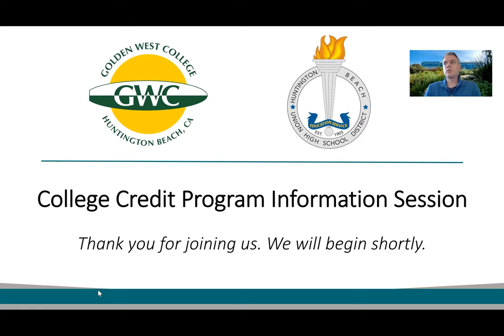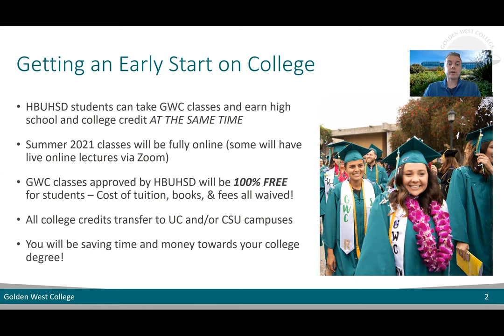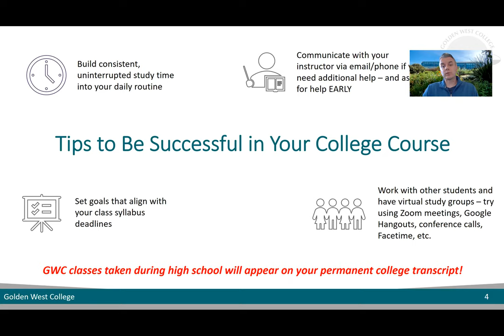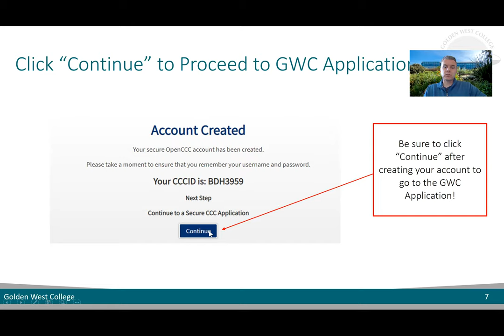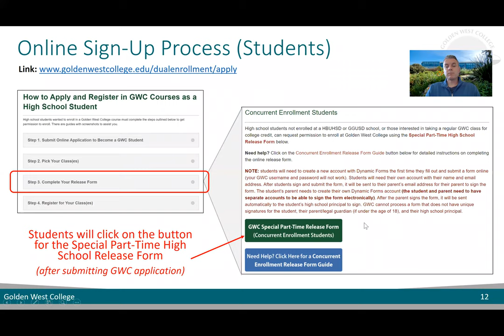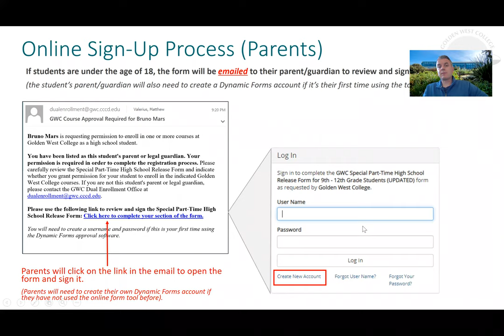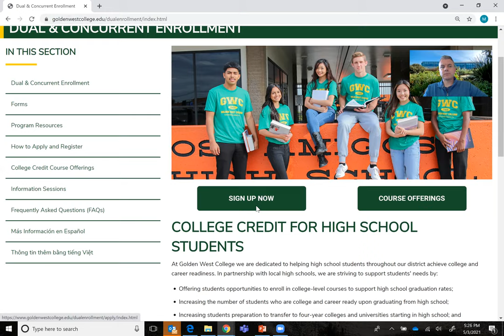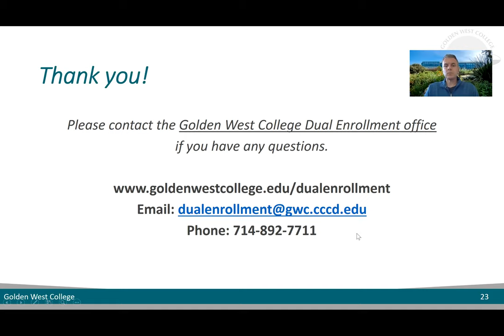Dual and Concurrent Enrollment College Credit Program Information Session for HBUHSD Students.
This information session shows Huntington Beach Union High School District students how to sign up for Dual Enrollment or Concurrent Enrollment classes at Golden West College for the Summer 2021 term.